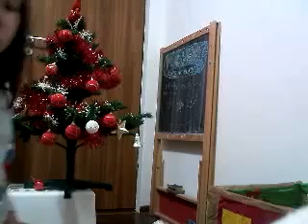Cum se impodobeste un brad de Craciun